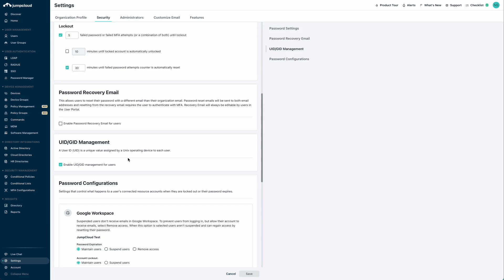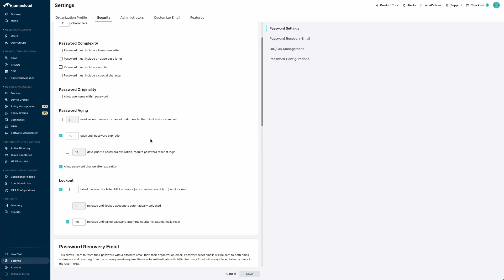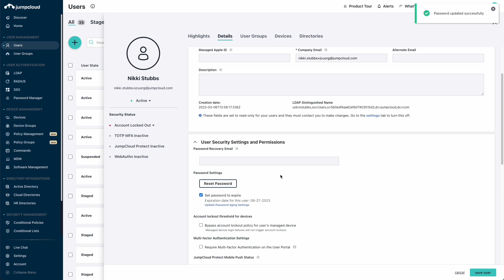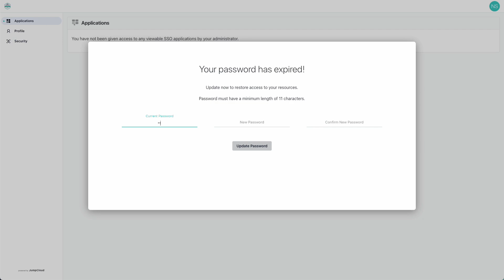Managing User Lockouts | JumpCloud University Tutorial (2024)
In this tutorial, we'll cover how to manage user lockouts, including possible causes for lockouts, security and password settings, and options for resolutions.

To discover more resources checkout JumpCloud University where you’ll find courses, tutorial videos, engaging guided simulations, and end user content.